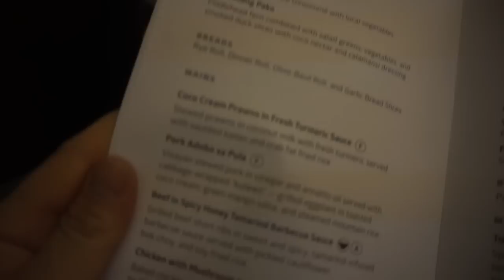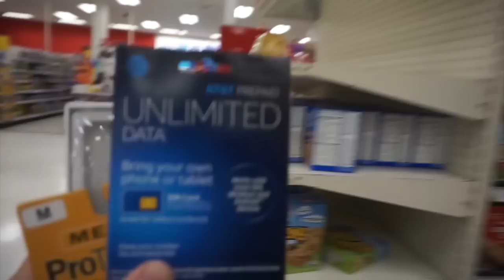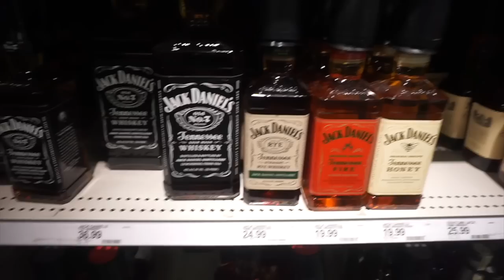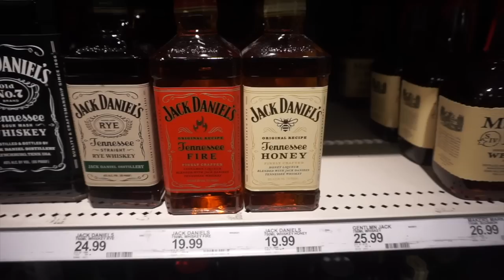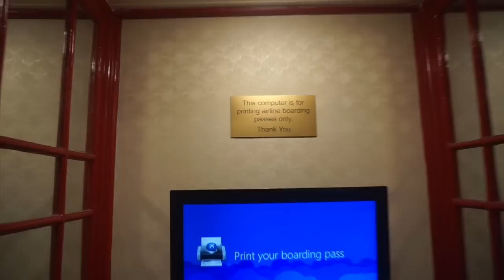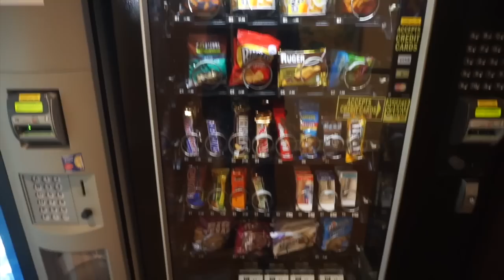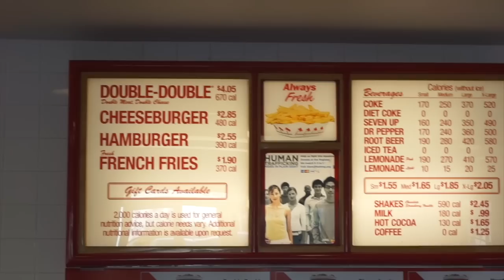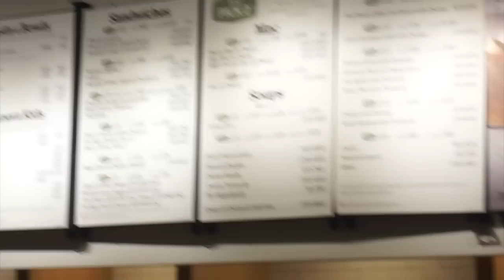VLOG #5: COME WITH ME TO THE US!! (San Francisco) | RICHARD YAP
Hi guys! Here's a vlog to show you guys what happens when I travel for a show abroad!

Hope you guys enjoy! Share with me your thoughts on the comments section down below!